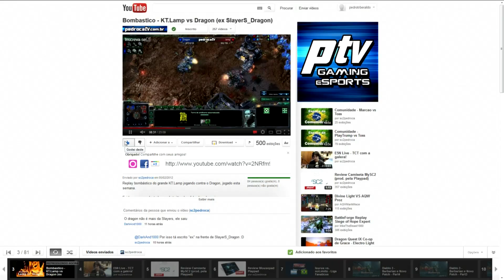Entrevista / Interview com Julia "Ailuj" Childress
Continuando nossa tradição de entrevistas com figuras da comunidade mundial do StarCraft, entrevistamos a jogadora Julia Childress, mais conhecida como Ailuj.

Continuing our interviews, we had the pleasure of talking to a great starcraft 2 player, the one and only Julia "Ailuj" Childress. We talk about her background in gaming and a few other stories.

-- Acompanhe a Ailuj e seu trabalho --

-- Agradecimentos, por ordem cronológica: --

Kamatsu, ou Whitekah, por viabilizar o contato com ela e a entrevista!

Marcelluzgamer pelo apoio artístico!!

PedrocaTV - Gaming & eSports
Canal especializado em jogos da Blizzard Entertainment - StarCraft II, World of Warcraft e Diablo 3.
Campeonatos, Coberturas, Gameplays e Resenhas.